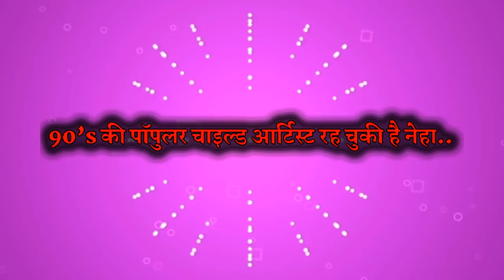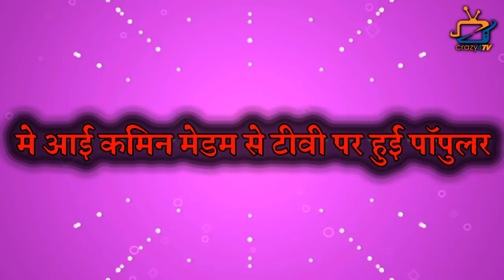Here’re Some Unknown Facts About Neha Pendse!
Check Out The Interesting Facts about Actress Neha Pendse in This Video